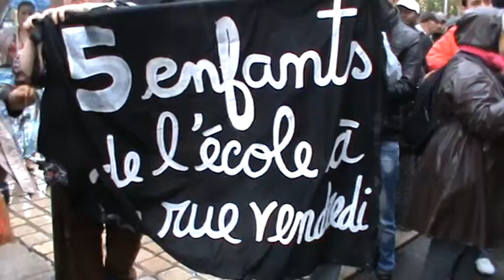manifestation pour nos places à Saint - Etienne 42 France